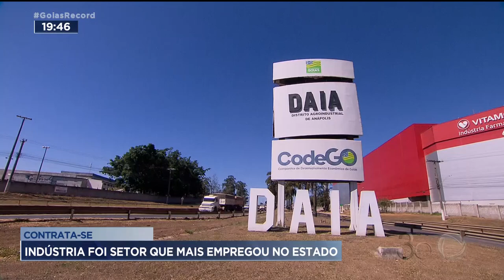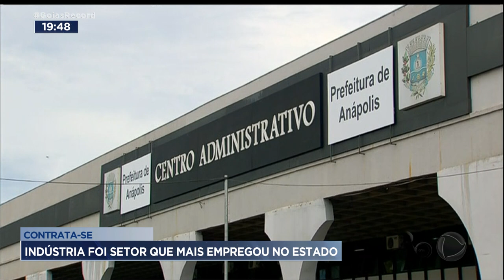CONTRATA-SE: INDÚSTRIA FOI SETOR QUE MAIS EMPREGOU NO ESTADO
A INDÚSTRIA FOI O SETOR QUE MAIS EMPREGOU NO PRIMEIRO SEMESTRE DESTE ANO, AQUI NO ESTADO.